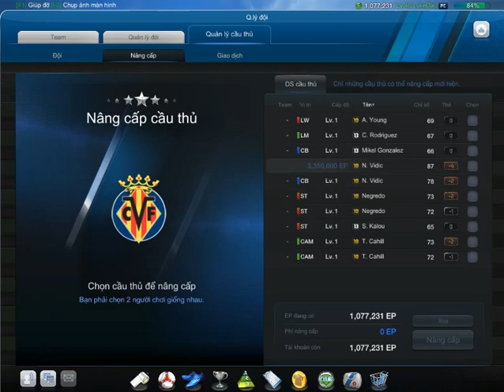Cách ép thẻ fifa online 3 siêu hậu vệ Vidic +5- Tips for fifa online 3 players upgrade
Cách ép thẻ fifa online 3
Công thức ép thẻ fifa online 3
Bí quyết ép thẻ fifa online 3